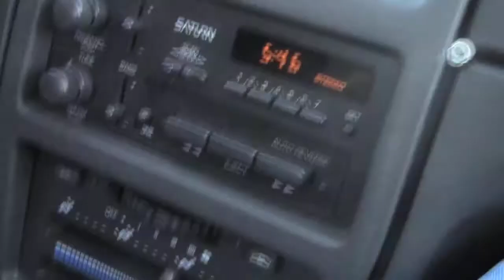Rage (#84754392)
Charafi Entertainment Presents

Rage
Proof of Rage Infected
Government Confiscated Footage of The Rage Infection in Denver Colorado February 14th 2013.

Joshua Ferrel
Cayden Lobb
Kristina Brunner
Daniela Aguilar
Daniel Moore
Ryan Garbiso
Havish  Ravipati
Chris Drescher